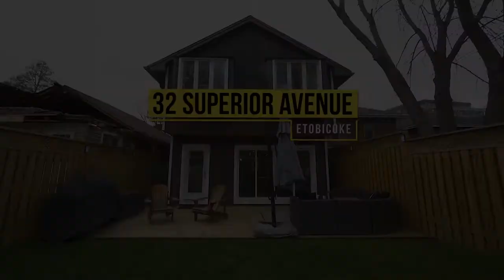32 Superior Avenue, Etobicoke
Massive 4 +1 Bedroom, 3.5 Bath Detached home in Mimico. Steps to the lake, shops, restaurants, parks and so much more!